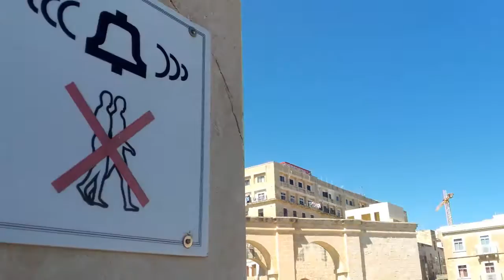Valletta harbour and bells